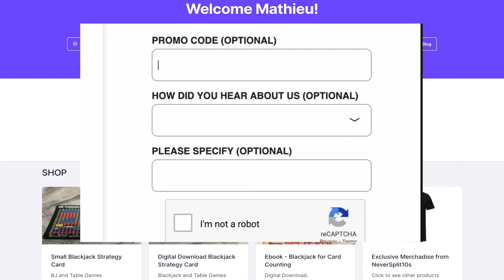$925,000 High Stakes Blackjack 2 Hands Thursday - Aug 15